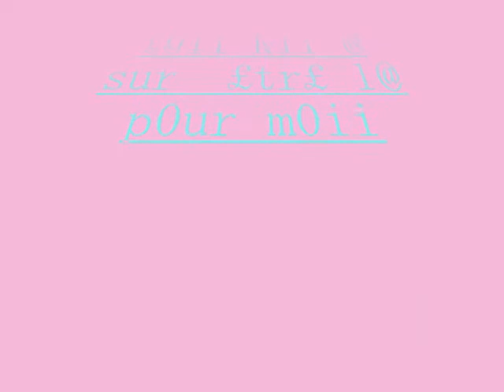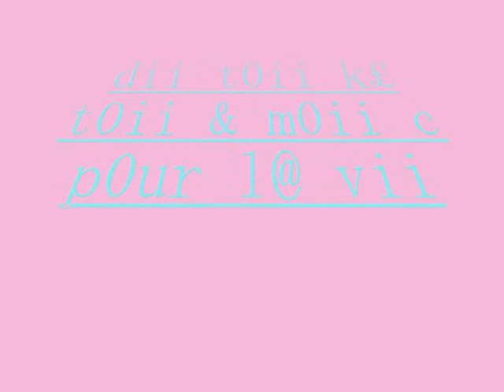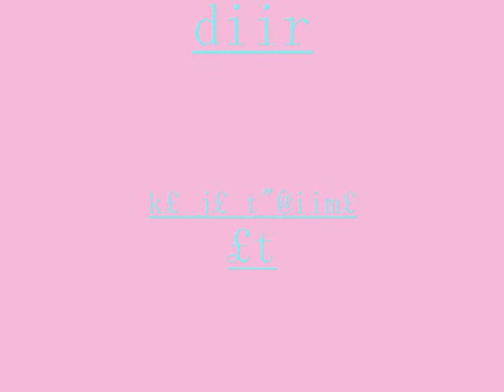revien ma soeur